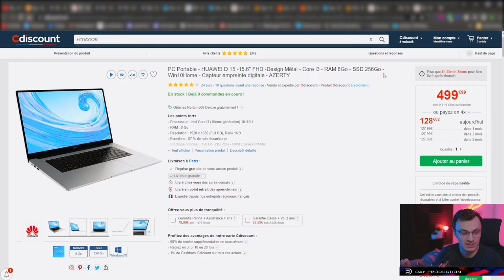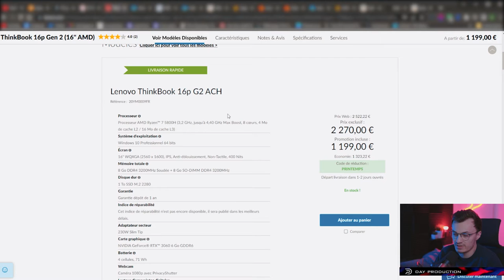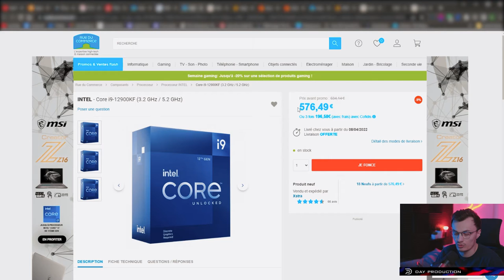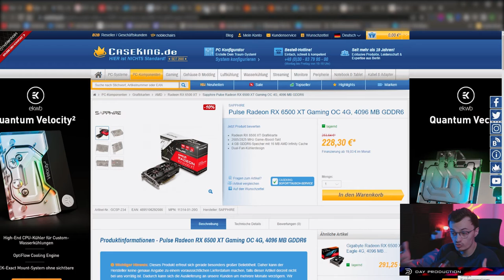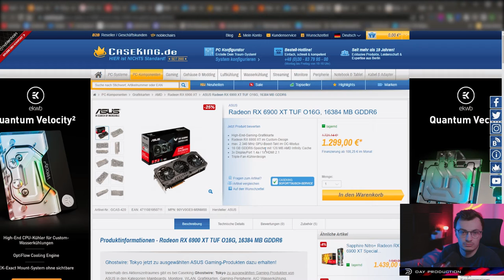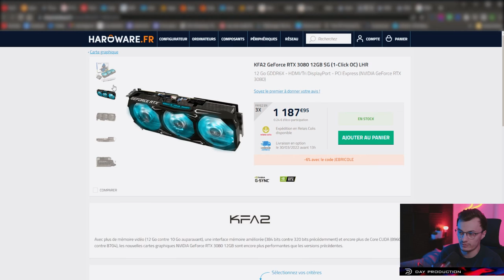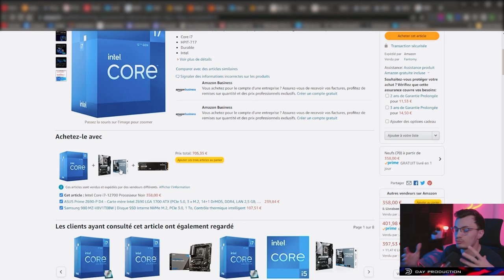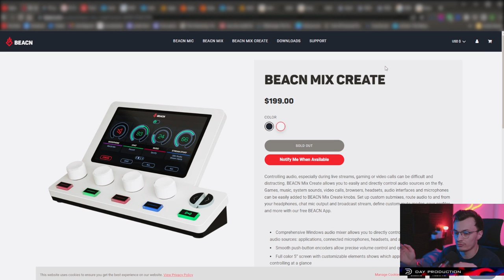BONS PLANS HIGHT-TECH de la semaine #1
LES LIENS ICI

Avec le code HTDAYS25

Il y a du Gaming de la Hight-tech et du Motion-Design

twiiter : @day_production